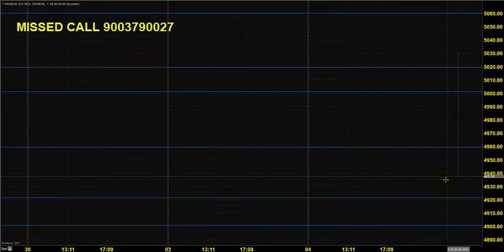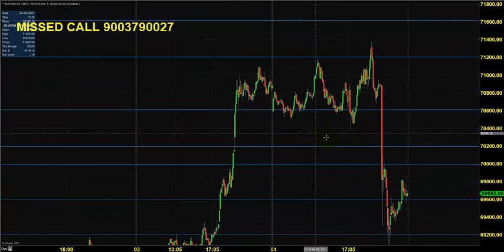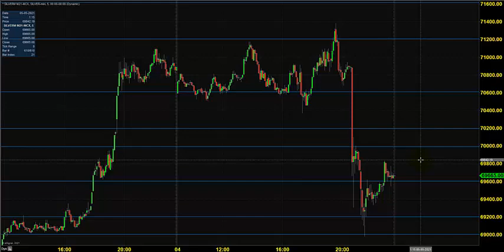PRE-OPEN ANALYSIS MCX: CRUDE OIL | NATURAL GAS |SILVER MINI MAY 05 2021 TAMIL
Watch our daily Pre-Open Analysis of MCX Futures scrips such as Crude Oil, Natural Gas, Copper, Nickel & Silver Mini. In our Pre-Open Analysis videos, we give you a brief summary of what took place in the markets the previous trading day & based on the trends that we have witnessed thus far, we give our views on what sort of price movements we can expect today. We will mark out levels of interest which may act as Support or Resistance along with expected opening price based on price movements observed in the International Markets. We will even suggest possible Trade Entries along with Target as well as Stop-Loss for those trades which will be immensely useful for all Intraday Traders.
Video Content:
• MCX Crude Oil Futures Analysis
• MCX Natural Gas Futures Analysis
• MCX Copper Futures Analysis
• MCX Nickel Futures Analysis
• MCX Silver Mini Futures Analysis
FREE LIVE WEBINARS:
For Goodwill Clients:
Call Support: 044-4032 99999